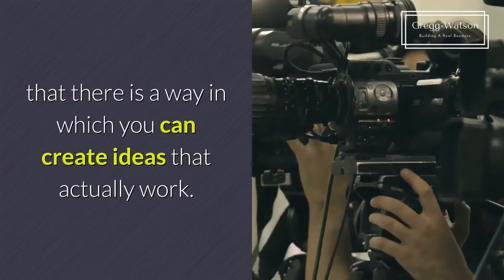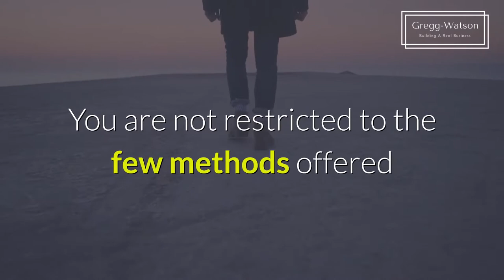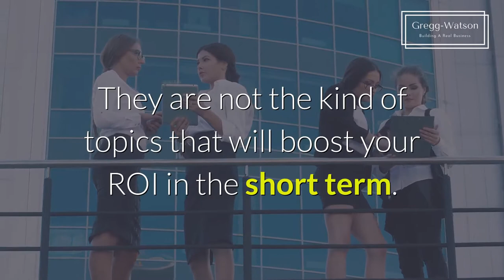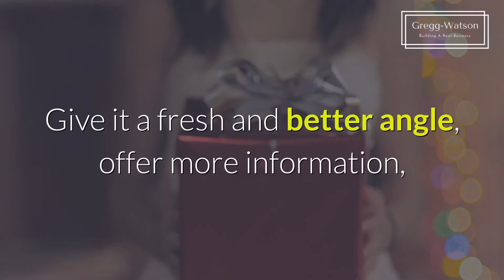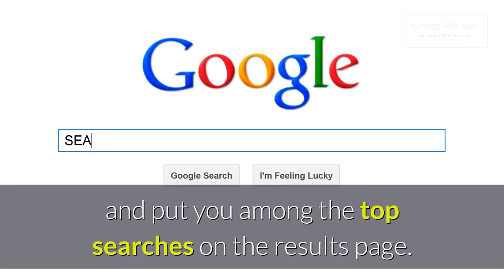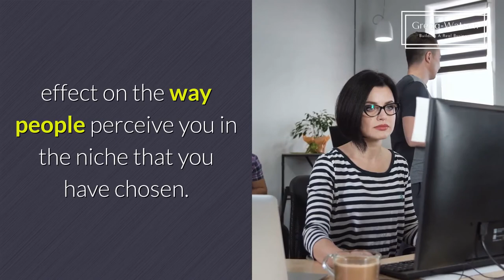Coming Up With Blog Ideas Creatively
Content for bloggers

Introduction,

Blogging is not an easy thing, especially because you have to post consistently from time to time if you want to remain significant. It is important to update a blog and give your audience some new and fresh ideas to think about.
The issue is that it is not always so easy to come up with something fresh to write about. You may have the time but have no ideas. For a blog to grow, you need content. You should come up with content that speaks to the target audience. That is why it is important to first understand who you are targeting before you even begin a post.
If you find yourself struggling with this kind of thing, the good news is that there is a way in which you can create ideas that actually work. These are efficient and methodical ways that are ROI driven. These methods can make your odds even better and you end up doing great with the audiences that already exist.
How to come up with the best ideas?
Coming up with blog ideas is not as easy as we have already established, but it is not impossible. Of course, one is at liberty to think outside the box and bring as many ideas as they possibly can. You are not restricted to the few methods offered and probably one idea could lead to even more ideas that you can explore.